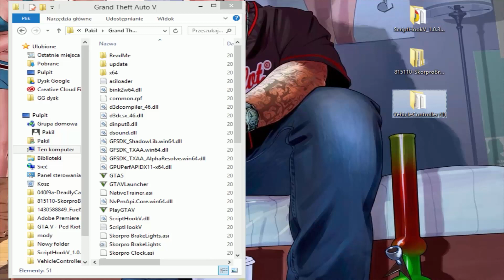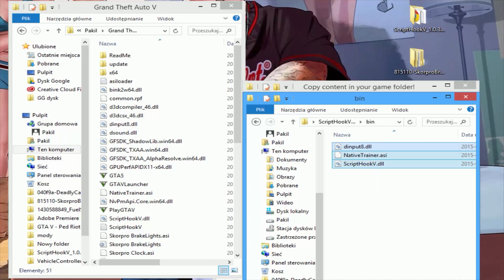Modujemy GTA V na PC #6 Ultimate Vehicle Control + Game Clock [PL]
Uwaga Testowane na oryginalnej wersji GTA 5 na PC na piratach może nie działać !!!

Brake Lights + Game Clock :
Dzięki tej modyfikacji kiedy zatrzymamy swój pojazd zaświecą się światła stopu, a dzięki Game Clock dowiemy się ,która jest godzina w rzeczywistym świecie bez wyłączania GTA.

Ultimate Vehicle Control :
Dzięki tej modyfikacji możemy m.in:
 włączyć/wyłączyć silnik w aucie (i innym pojeździe),
 otworzyć drzwi, maskę, bagażnik itd.

Otwieranie/zamykanie przedniej maski (CTRL + J)
Otwieranie/zamykanie bagażnika (CTRL + L)
Światła awaryjne (K)
Lewy kierunkowskaz (J)
Prawy kierunkowskaz (L)
Wewnętrzne światło (CTRL + K)
Reflektor/światła taxi (I)
Przełącznik silnika (O)
Opuszczanie samochodu z włączonym silnikiem (G)
Opuszczenie samochodu z włączonym silnikiem i otwartymi drzwiami (CTRL + G)
Tempomat (T)